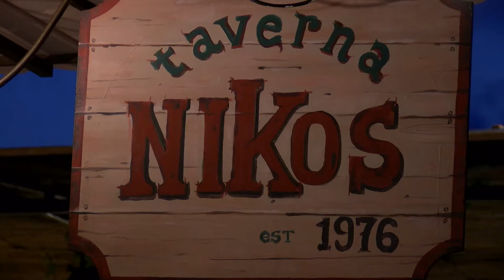Ταβέρνα Νίκος Πάμε Ελλάδα - Πελοπόννησος μέρος α